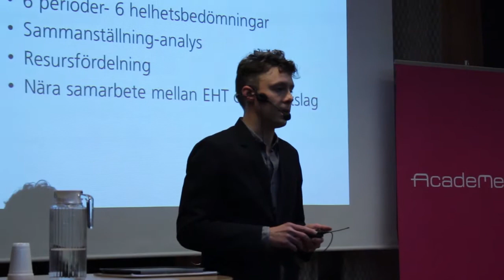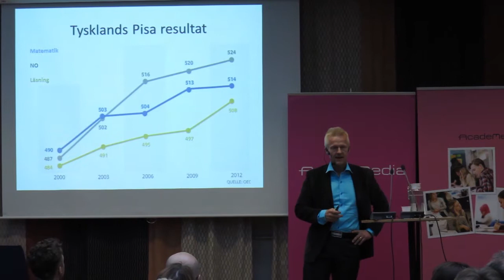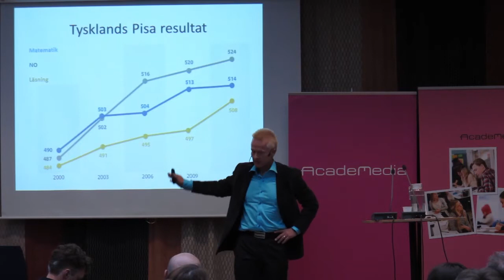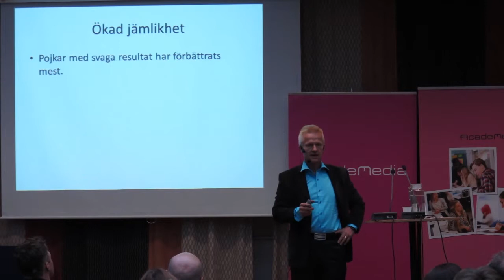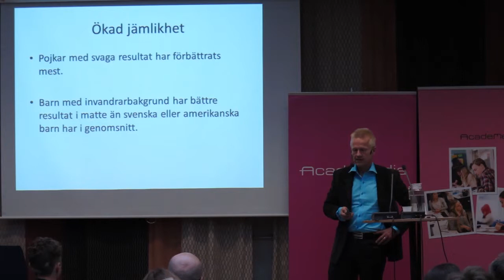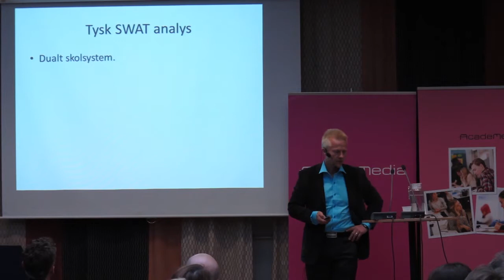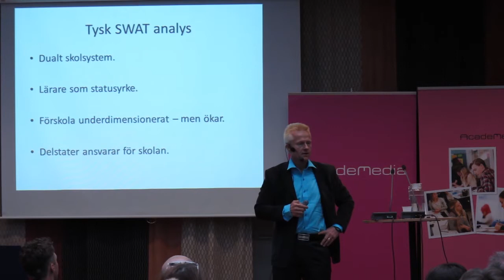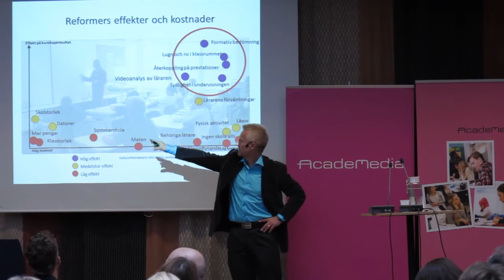AcadeMedias samhällsmarknadsdag: Stefan Fölster om hur Tyskland har klättrat i PISA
Film från AcadeMedias samhällsmarknadsdag som ägde rum den 7 maj 2014. Stefan Fölster, chef för Reforminstitutet, berättar hur Tyskland förbättrat sina resultat i PISA.